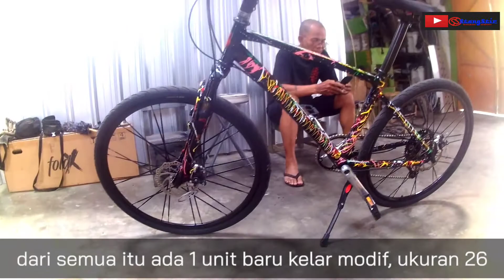MTB custom SAS4WD, ring 24 ke 26, dan rangka custom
SAS4WD diketahui adalah bengkel asesoris jip yang bermarkas di Kagokan Kluwak Solo
bengkel yang digawangi oleh Wibowo Murti ini belakangan melebarkan sayap memodifikasi sepeda. Tak peduli apapun sepedanya, gas pol aja diacak-acak..
Konon ini karena imbas pandemi covid-19 dan membuat sepi order...
Nah, Karena terbiasa main asesoris jip, SAS4WD tak sungkan main potong frame, mengubahnya serta memodifikasi lingkar roda sepeda... salah satunya ini .monggo tonton dah...